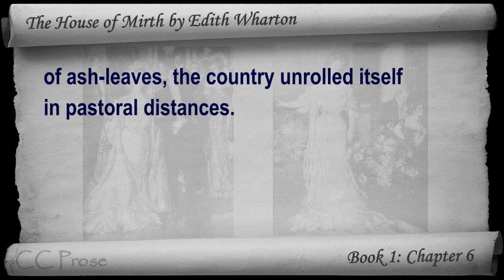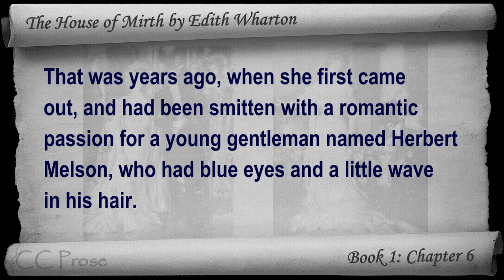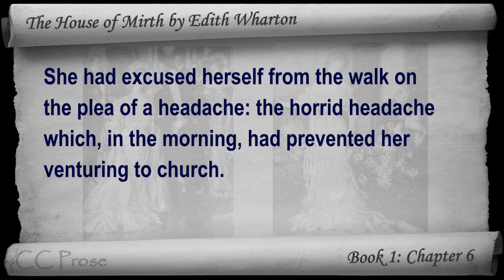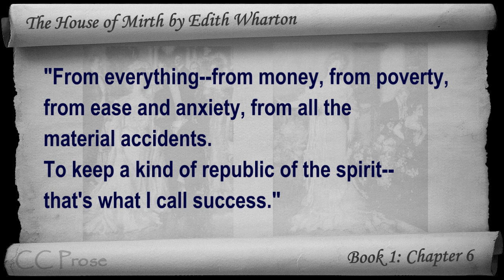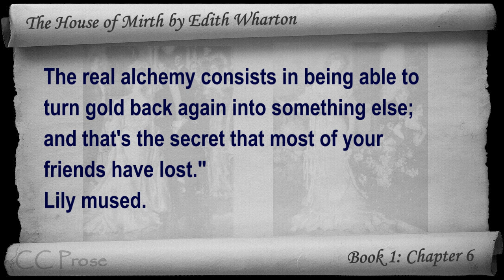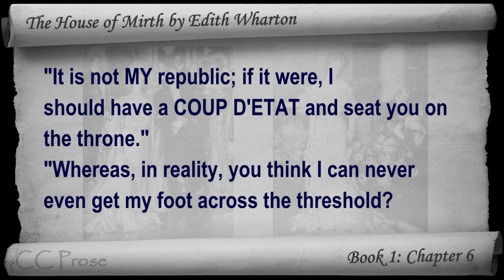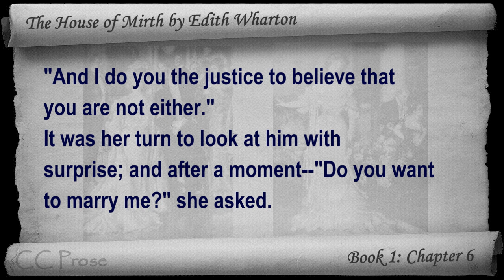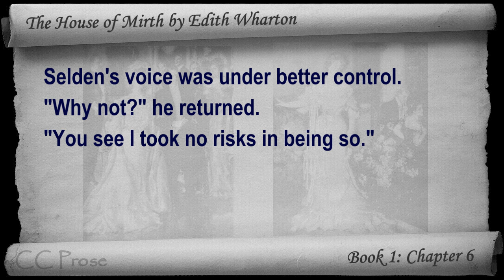Book 1 - Chapter 06 - The House of Mirth by Edith Wharton